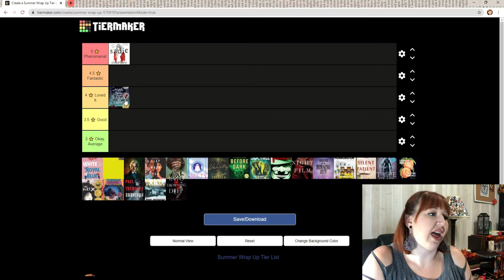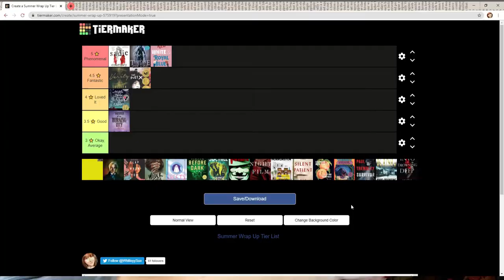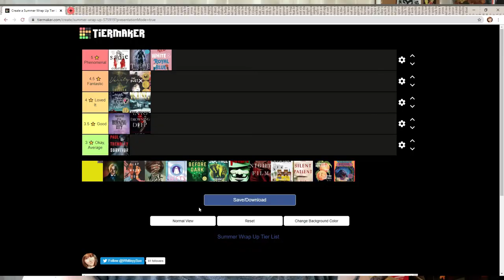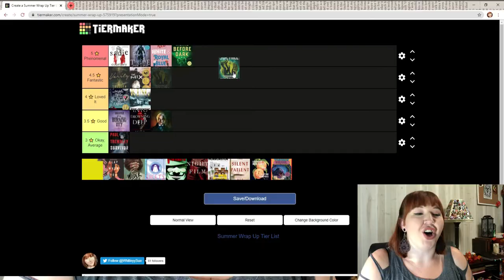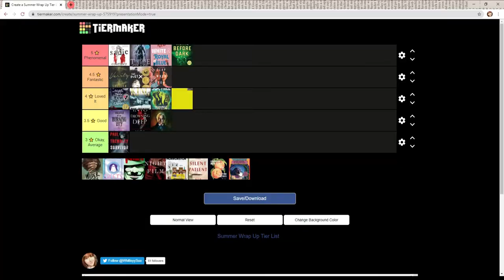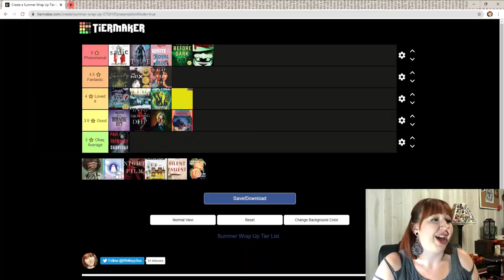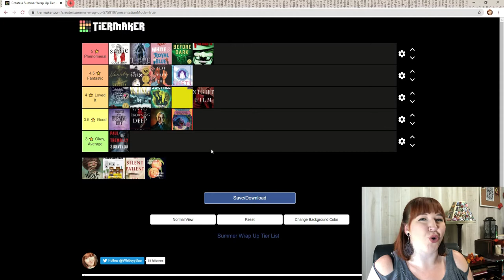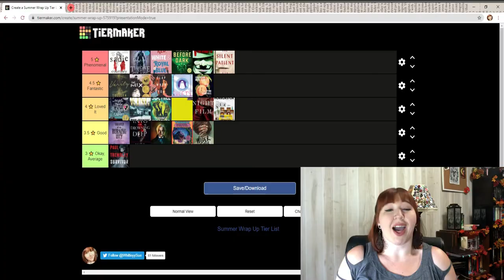Summer Wrap Up (Tier Ranking)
I apologize for the hiatus. I've been having some major tech issues so my video turn around time has gone down quite a bit until the problem can be resolved.
Enjoy my summer wrap up tier ranking!